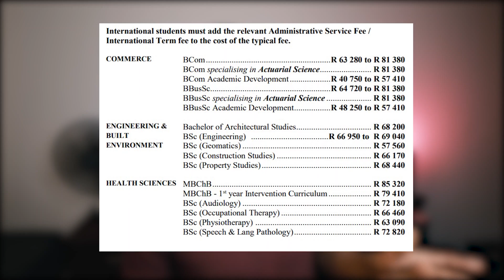How Good Was My Learning Experience at UCT? (and a Money Giveaway!)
How good was UCT when it came to actually teaching me Engineering things? This is my take on the question "Does it matter which University you go to?". Is UCT better? Does it have a good learning experience? I have a lot of thoughts on this matter so I decided to make two videos (there may be more in the future). This video focuses on the learning experiences and in my next video I will discuss how UCT contributed towards my career.

A lot of this if from my own personal experience. Depending on what you study, you can have a completely different experience at UCT. You might encounter vastly better lecturers...or worse ones. There are programs that have a lot more support than others. The demographics vary quite a lot depending on the program that you study so you can only imagine how much the experiences vary.

I studied Electrical and Computer Engineering, a 4 year degree with 36 courses. This means I only encountered about a total of 100  lecturers (most courses have three or four lecturers). There are hundreds of lecturers and hundreds of courses so make sure to take note of that when making your judgements from my video.

1. Comment with a video suggestion.
2. Like and retweet this tweet

You only need to do one of the above to enter the competition but if you do all three you increase your chances of winning!. Winners will be selected at random on 12 June 2020. ANYONE can enter the competition I will find a way to send you the money if you win.

This giveaway is not endorsed by YouTube and if you want to enter, make sure to follow the YouTube Community Guideline

About trying2adult:

My name is Tino and shortly after I got out of varsity, I quickly realised that adulting was the ghetto. There's just so much I don't know... and no one teaches you these things we need to know when we grow up. So join me as I try to navigate adulthood, exploring topics like career, money, health, and I vlog too!